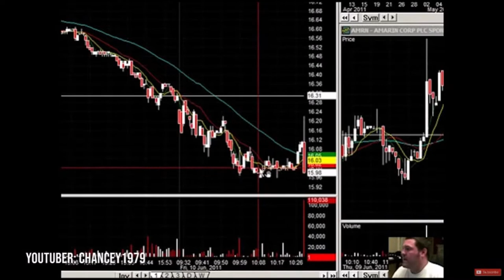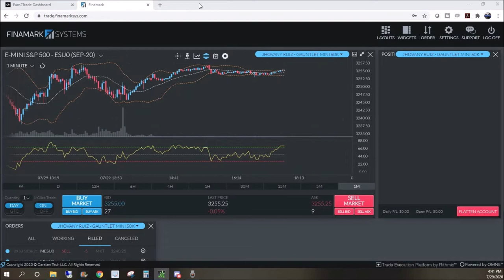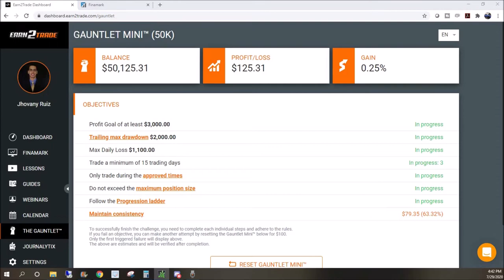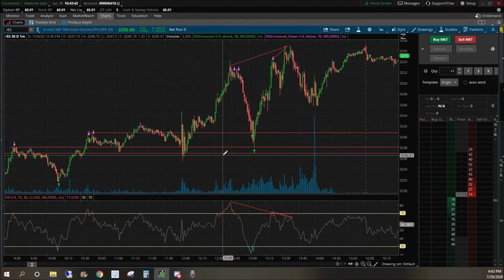Earn2Trade Gauntlet Day 3 Progress | Prop Trading Firm Funded Trading Account Day Trading Futures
Today was day 3 of my Earn2Trade Gauntlet journey. Earn2Trade is a prop trading firm that offers a funded trading account if you pass the Gauntlet. I am day trading Futures in this account and so far so good. It is fun day trading futures when you know what setups you are looking for. It really makes day trading better when you understand and have defined your risk